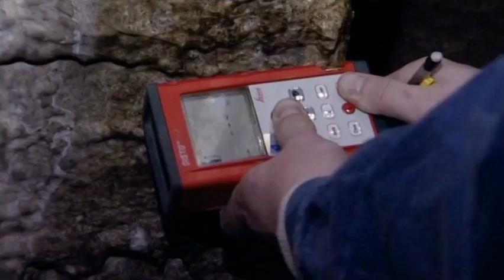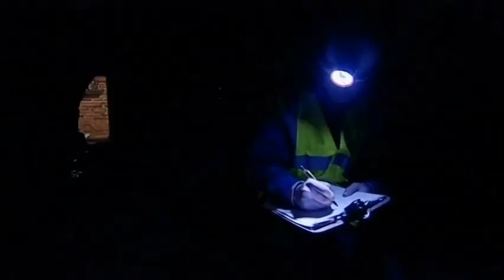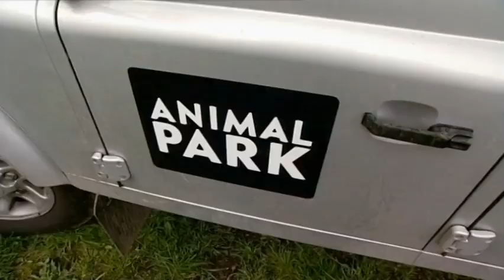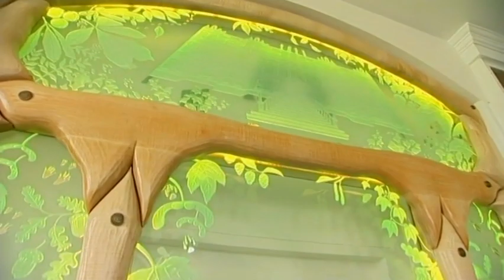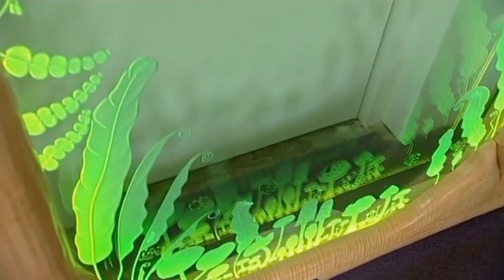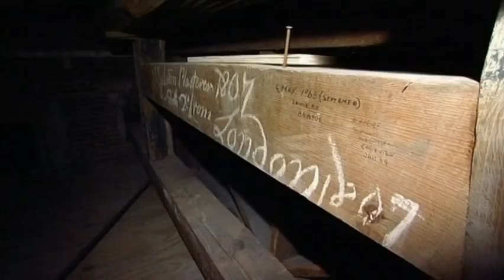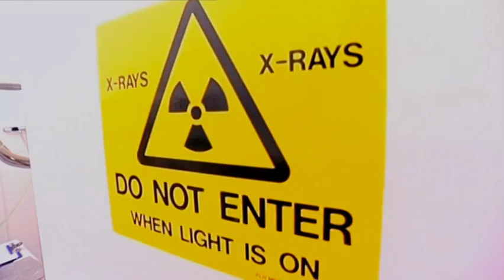New Lion in TOWN | Animal Park | Zoo Documentary | Reel Truth Earth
Kabir the Barbary lion joins the Longleat pride, but will the girls like him? Lord Bath gives an exclusive tour of his private apartments, and there's a look at the young eland bull.

Presenters Ben Fogle and Kate Humble show the daily life in the Longleat Safari Park and the challenges its staff faces every day while caring for the animals.

Welcome to the Reel Truth Earth, the best place to watch amazing nature documentaries! Here you will find both full episode documentaries and documentary series that feature all your favourite animals, insects and birds!